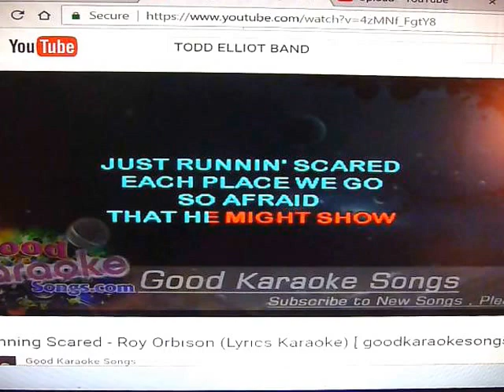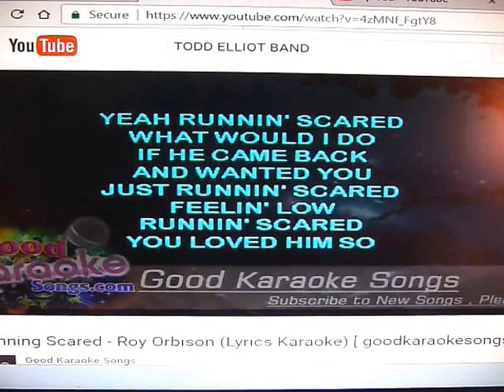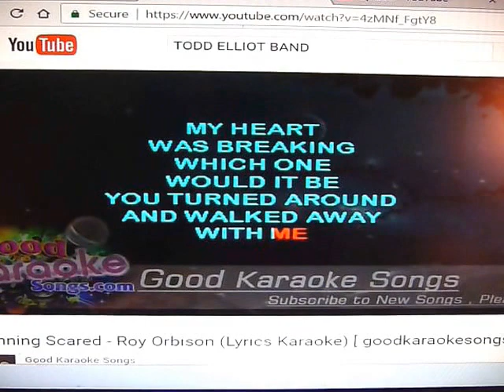RUNNING SCARED...TODD ELLIOT BAND,, DUMPSTER BOB